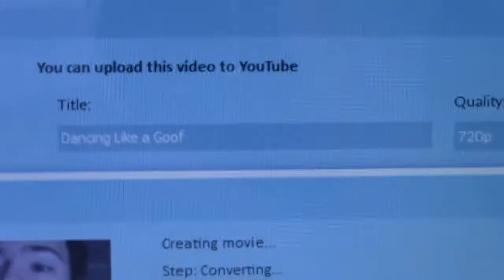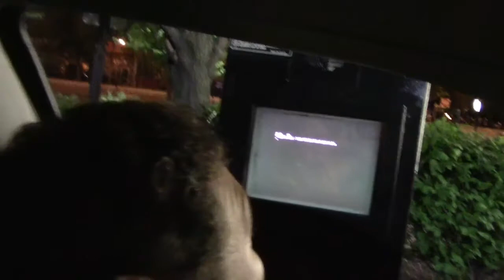NFL 2017 Predictions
Predicting the records and standings of the 2017 NFL season. Help me get more views and subs please!